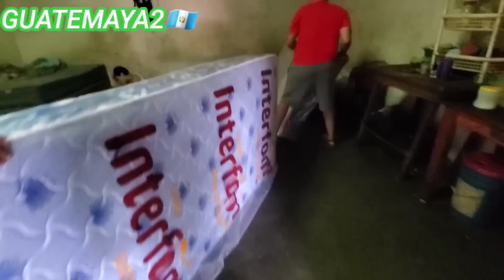ojalá que esto que le traemos a doña Tona no lo termine vendiendo don Raùl 😱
Que gran sorpresa para doña Tona